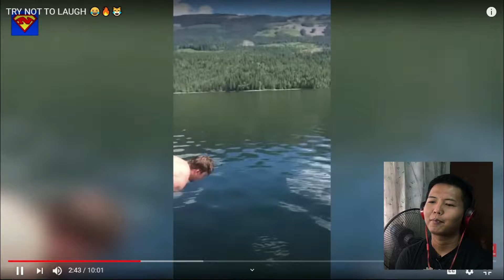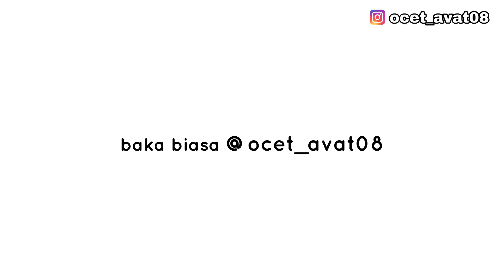Asai Kak Ketawa Tapi Enggai (DON'T LAUGH CHALLENGE)